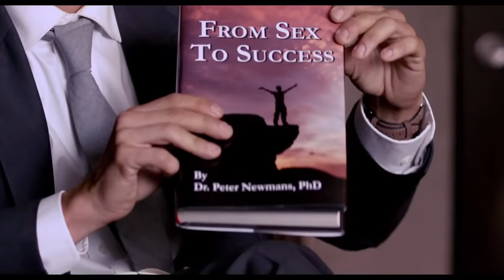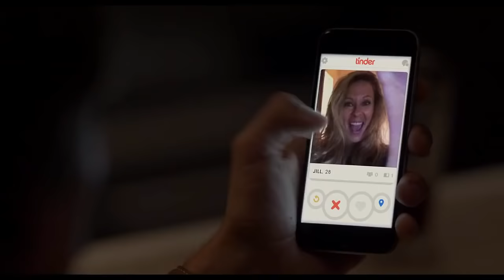THE LATE BLOOMER Trailer (2016)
Watch the official trailer for The Late Bloomer, a comedy movie starring Charlotte McKinney, Maria Bello and J.K. Simmons. Available now on Digital, Blu-Ray and DVD.

The story of an adult male who, after the successful removal of a benign tumor resting against his pituitary gland, experiences all the changes and effects of puberty over a three-week period.